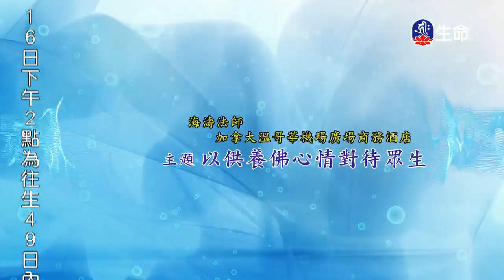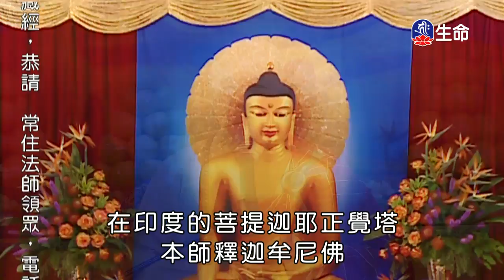以供養佛⼼情對待眾⽣-01～之1_海濤法師（lifetv_20171113_15:00）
海濤法師：「以供養佛⼼情對待眾⽣-01～之1」。